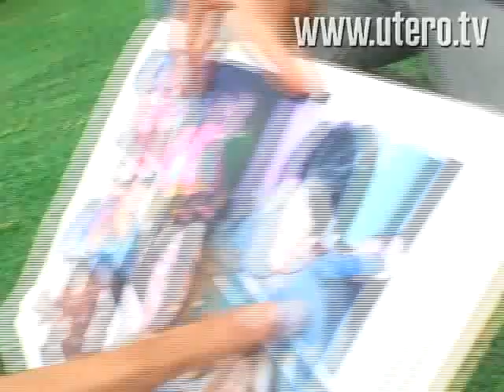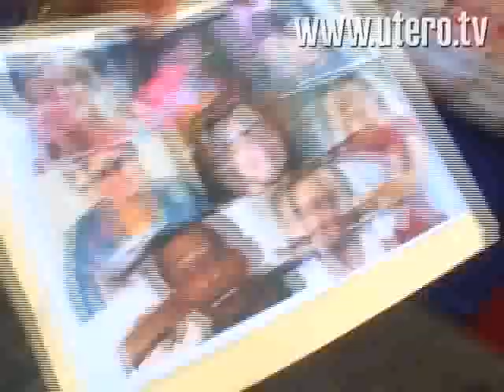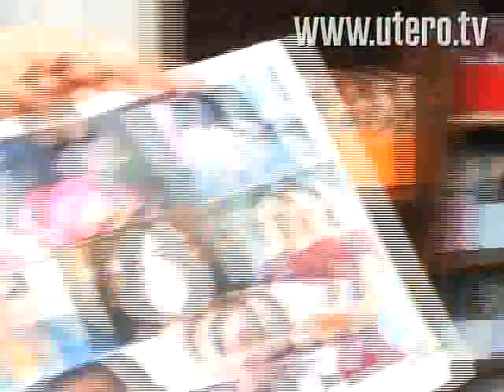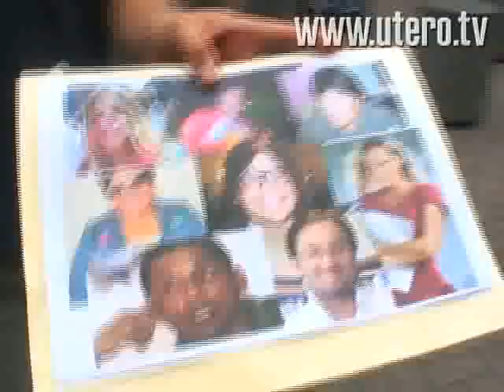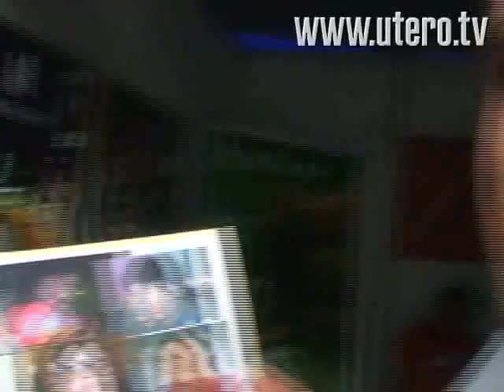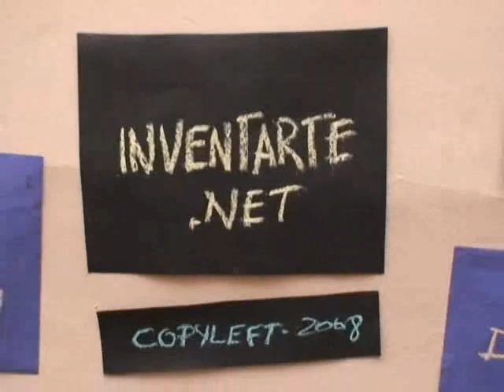Evo es peruanazo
Me gustan los hombres de color cobrizo que son los verdaderos peruanos, dijo el presidente hace unos días. ¿Cuál es el color cobrizo? ¿Qué es ser peruano? Más aún: ¿qué es ser un verdadero peruano? ¿Alan García es cobrizo? ¿Todos los cobrizos son peruanos? ¿Evo Morales es peruano? ¿Qué es Sofía Mulanovich? ¿Yo soy cobrizo?